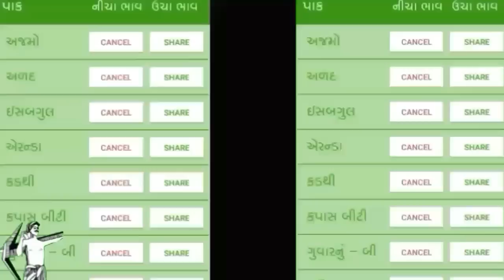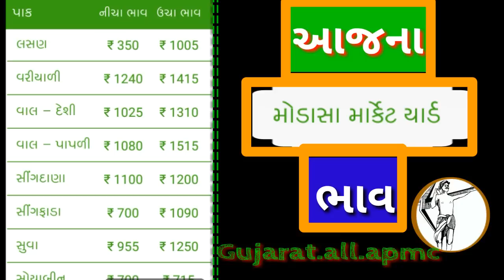આજના મોડાસા માર્કેટ ભાવ